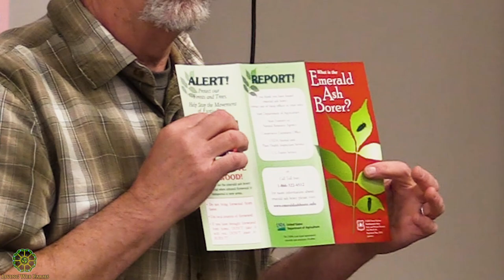Meet The Beetles! Biological Control of Hemlock Woolly Adelgid Part 8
Learn about the successful introduction of Laricobius nigrinus--the hemlock woolly adelgid predator beetle in Western North Carolina--and its role as a biological control for HWA (hemlock woolly adelgid).  @livingwebfarms

Landowners, landscapers, farmers, forest stewards, gardeners, and naturalists, join us for this exciting event culminating years of work and research by Dr. McBug (entomologist Dr. Richard McDonald) and his team working on the introduction and propagation of the Laricobius nigrinus predator beetle and its role in protecting our hemlocks.

Dr. McBug and agents from Watauga, Ashe, and Avery County Cooperative Extension presented their findings and recommendations at the Watauga County Agricultural Conference Center for a hands-on and classroom workshop including:
- Introductions & overview of HWA (hemlock woolly adelgid)/past conditions/history lessons, HWA in the landscape (Dr. Richard McDonald)
- "Meet the beetles Outdoors" How to sample for beetles 'show and tell'.
Beetle biology, life cycle, prevalence in the landscape, role in HWA control. (Dr. Richard McDonald)
- "Meet the beetles Indoors" Using a microscope & UV light to check for presence (Dr. Richard McDonald)
- Laricobius survey results from Watauga County (Blake Williams, Ashe County Cooperative Extension)
- Treatment options: Biological vs. Chemical (Lear Powell, Arborist; Jerry Moody, Avery County Cooperative Extension; Dr. Jim Hamilton, Watauga County Cooperative Extension)
- Considerations for hemlocks with adelgid and dealing with elongate hemlock scale (Lear Powell, Arborist; Jerry Moody, Avery County Cooperative Extension; Dr. Jim Hamilton, Watauga County Cooperative Extension)
- Q&A session
After our time in the Watauga Agricultural Conference Center, we go out in the field to visit Grandfather Golf & Country Club where we meet award-winning superintendent Pete Gerdon, who has collaborated with Dr. McDonald to introduce the predator beetles to stop the adelgid hemlock problem they were having. Now, the ecosystem there is a stellar example of how restoration and recovery can occur when nature is helped get back in balance. In part 8, arborist Lear Powell, with the help of Dr. Richard McDonald, talks about managing laricobius nigrinus and their variation in activity throughout the year.